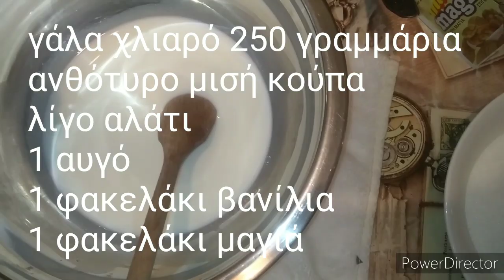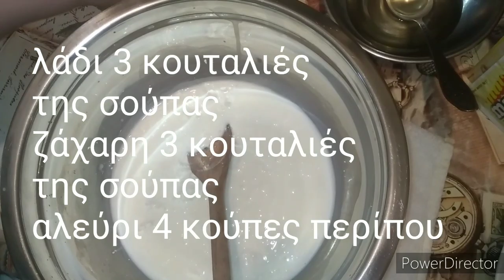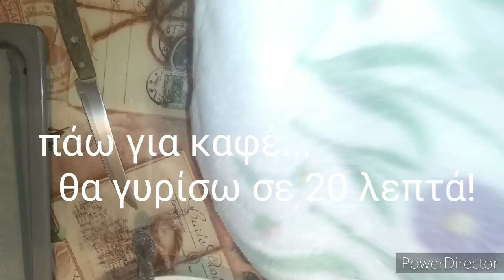Πεντανόστιμα ψωμάκια καρδούλες με ανθότυρο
Γάλα χλιαρό 1 κούπα ( 250 γραμμάρια)
Ανθότυρο 0.5 κούπα
1 αυγό
λίγο αλάτι
1 φακελάκι μαγιά
λίγο βανίλια η ξύσμα πορτοκαλιού
3 κουταλιές της σούπας λάδι ( και λίγο ακόμη αργότερα)
3 κουταλιές της σούπας ζάχαρη ( και λίγο ακόμη αργότερα)
Αλεύρι για όλες τις χρήσεις μέχρι 4 κούπες